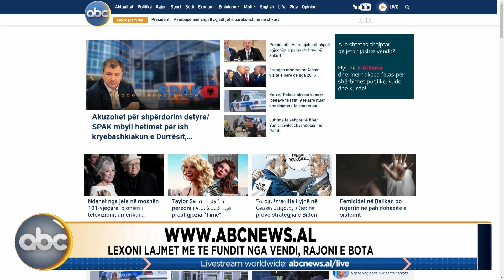Shqipëria Sot, ora 11:00 - 07 dhjetor 2023 | ABC News Albania